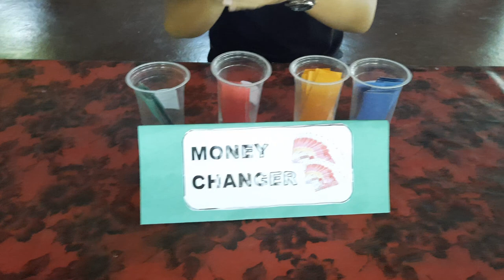GAMES MONEY BATTLE BSB SMP BAG 5